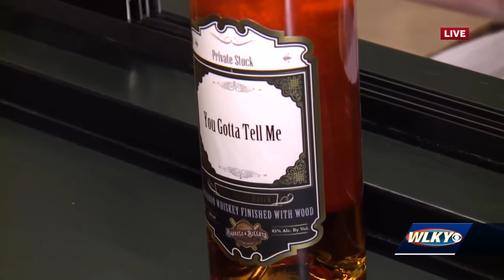Hillerich & Bradsby Co. opens new bourbon experience in downtown Louisville